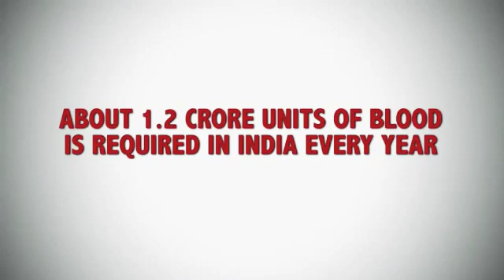Donate blood ,save life.A drop of blood can save a life.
It's urgent.All requested to donate blood in every three months.your blood will die in every three months and new blood will formation.